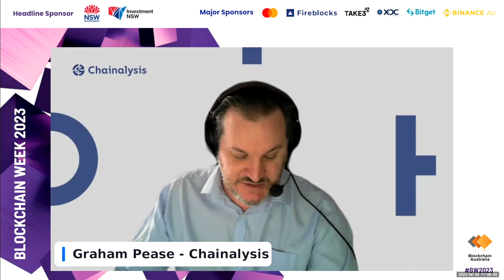8 Cryptocurrency, Forensics and the Pursuit of Law Enforcement in the Hidden Depths of the Internet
Mark Bailey, Director Corporate Finance & Forensics – Hall Chadwick
Graham Pease, Queensland Police Detective & Chainalysis Training Specialist